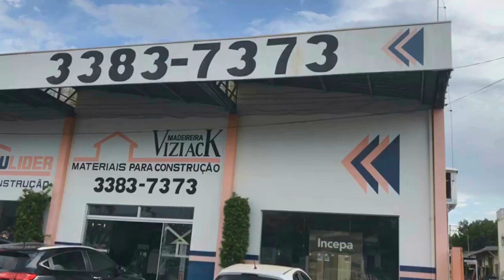Repórter abusado pede selinho para Ivete Sangalo. Confira reação da Baiana Porreta. Entrevista Excl.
Entrevista exclusiva e trechos de um super show dessa cantora que é sem dúvida uma das mais amadas do país.